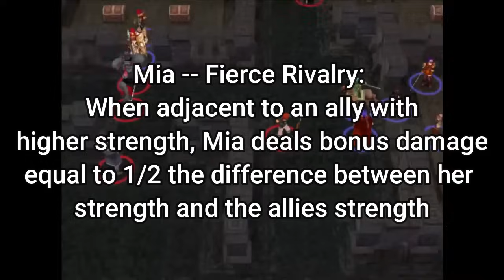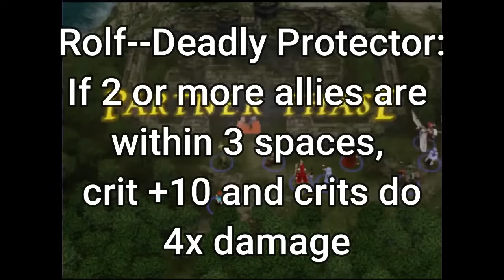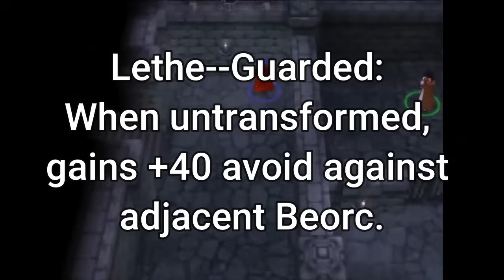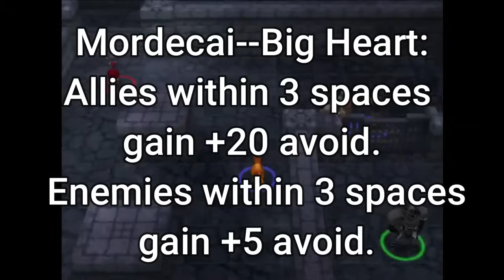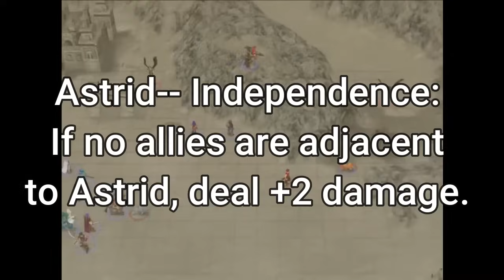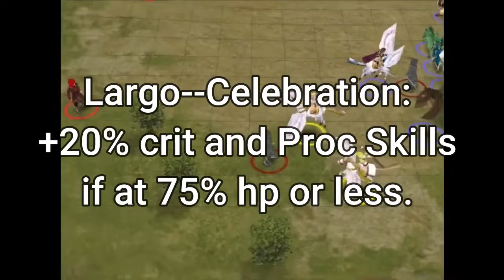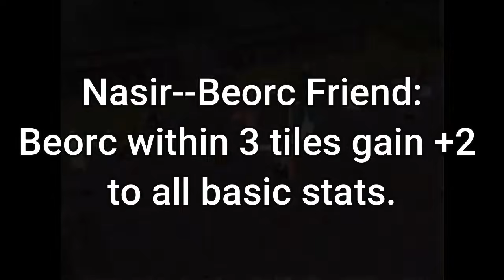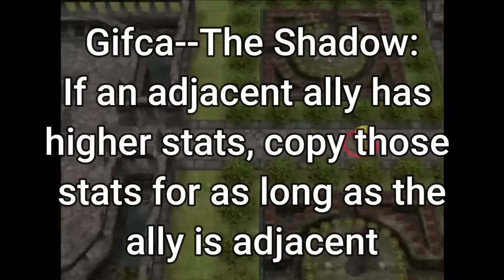What If Path of Radiance Had Personal Skills?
I love personal skills. They add a ton of character to units while interacting with mechanics in (usually) interesting ways. As such, I thought it would be cool to theroycraft personal skills for all of the games that don't already have them. I did Fire Emblem 4 and 5 a while ago, and now I'm tackling my first ever FE game, Path of Radiance. Since this is the first game I've covered with full supports, I can get much more into their characters and assign skills that fit their personality and story role. The goal isn't so much "balance" as it is "fun" and "flavor", though if something can help make a unit more enjoyable to use, its a nice bonus.